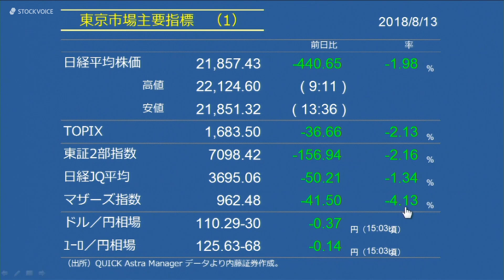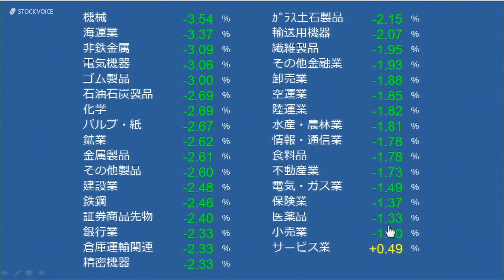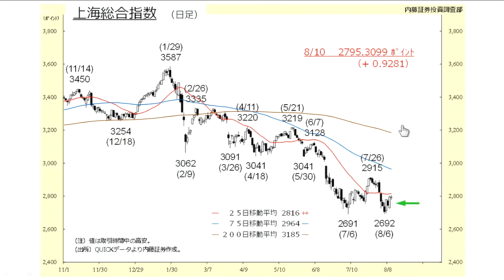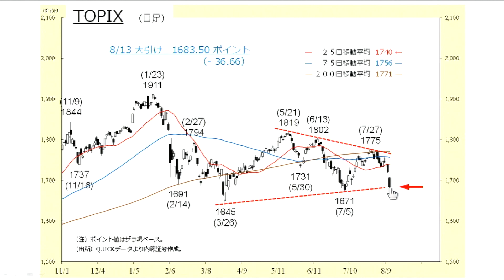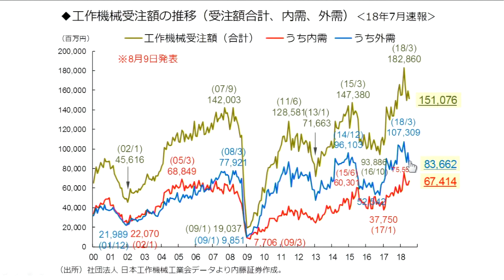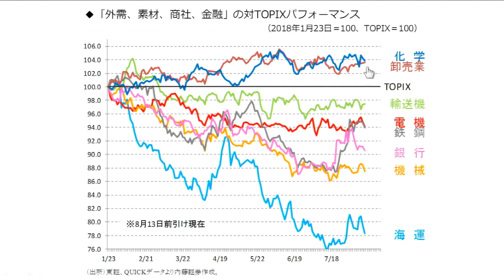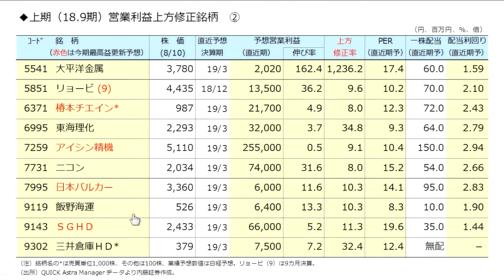7110マーケットTODAY8月13日【内藤証券 浅井陽造さん】